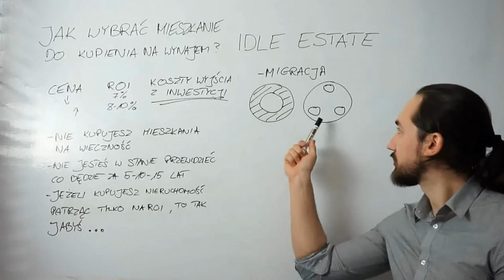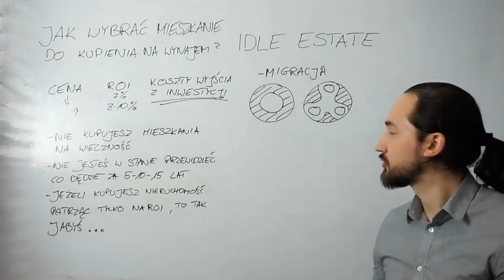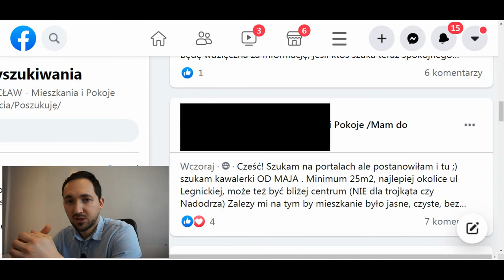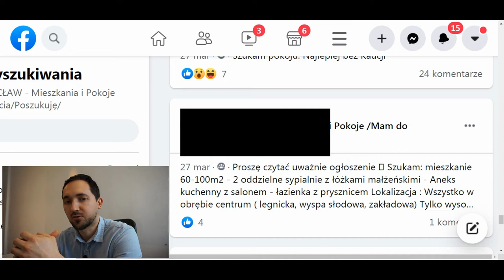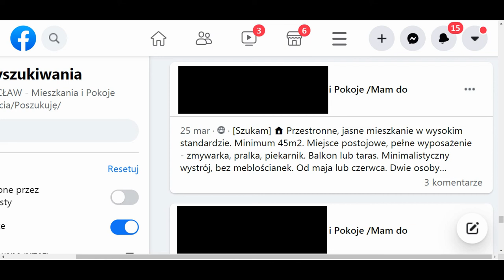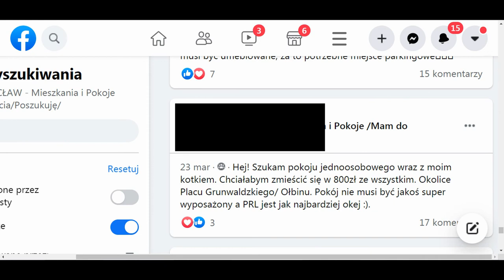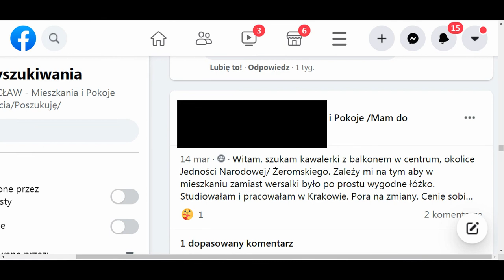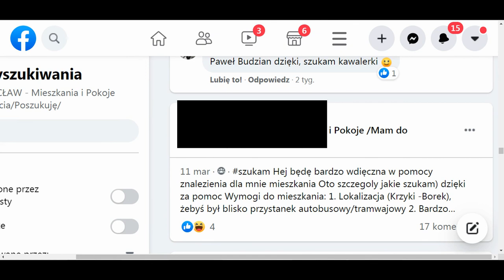Kryzys na rynku najmu mieszkań? Czy warto jeszcze kupić mieszkanie na wynajem?